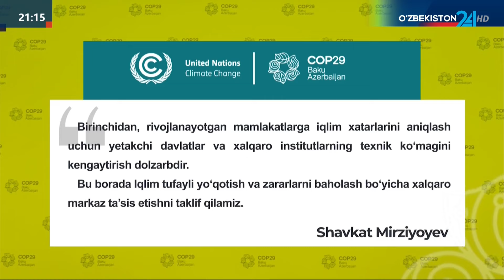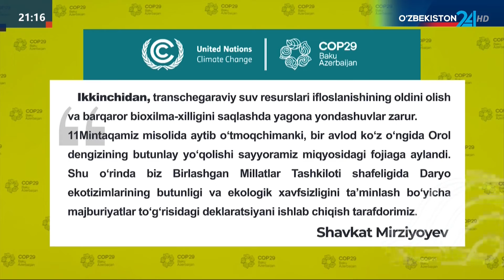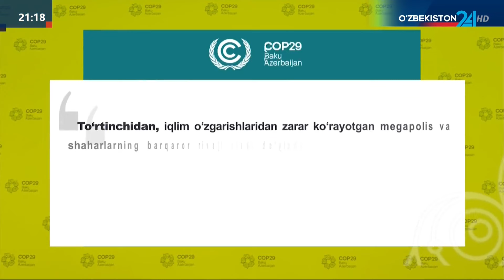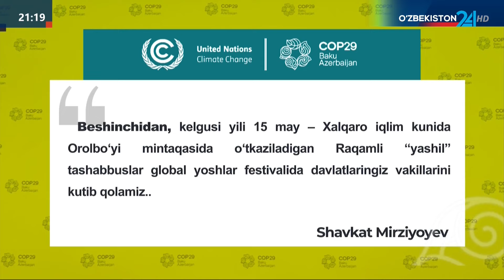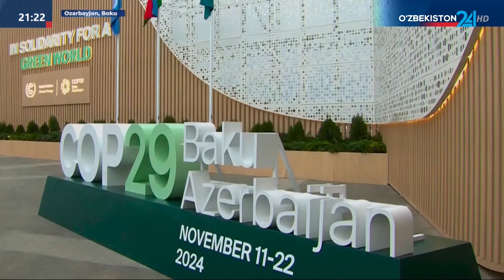O‘zbekiston Prezidentining COP29 sammitida ilgari surgan tashabbuslariga munosabatlar